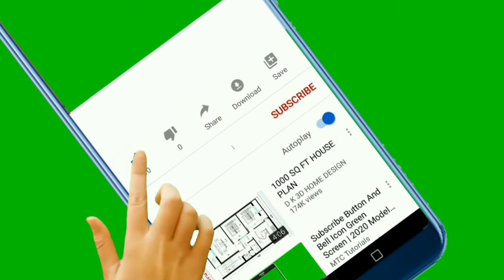Don`t Wake Me Up/No me Despierte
Es una Musica Muy Relajante Para Todo Tipo De Relajación Que Necesite
Disfruten Esta Musica Le Dejo Otro Video  Con La Misma Característica